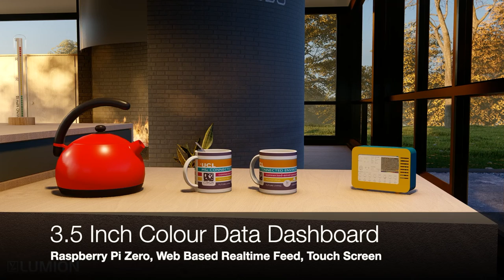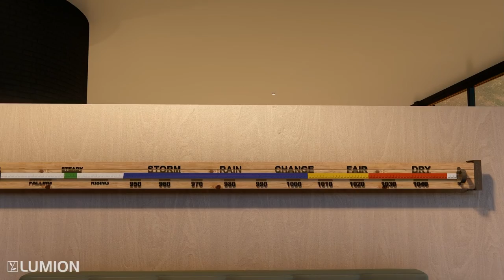Internet of Things Devices to 3D Print/Laser Cut: MSc Connected Environments, UCL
Part of an introduction to the 2022 entry MSc Connected Environments at The Bartlett Centre for Advanced Spatial Analysis, University College London for more details).

All the objects are printable on a standard-size 3D printer (we used a Prusa MK3).